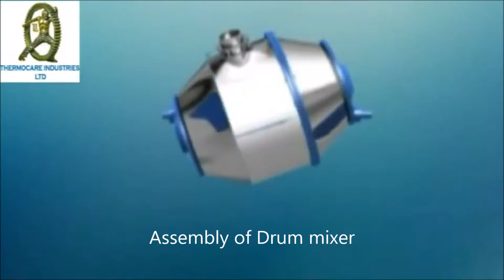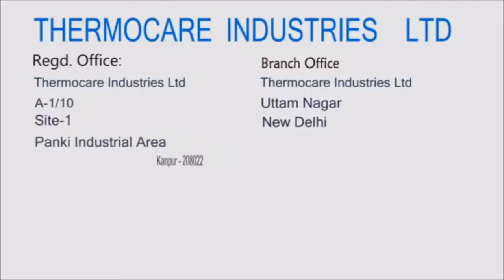Drum mixer animation by Thermocare Industries Limited